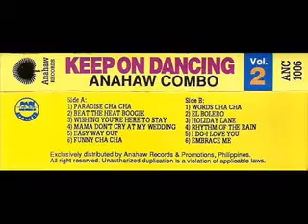Holiday Lane (Keep On Dancing Vol 2 LP) Anahaw Combo.mp4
Anahaw Combo from their 2nd volume of Keep Dancing cassette LP...